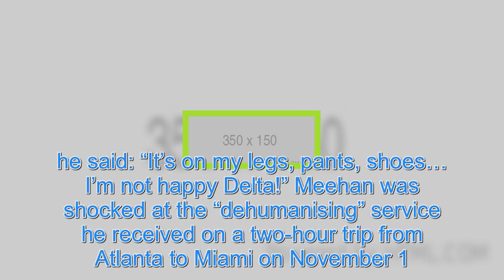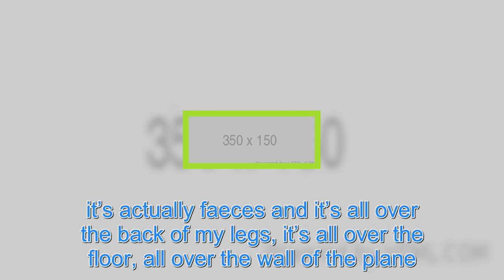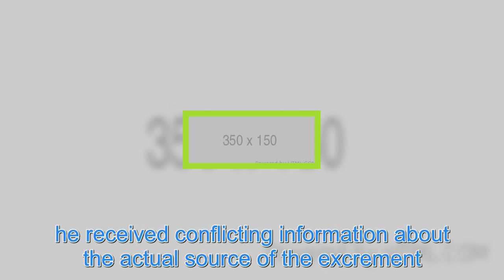Horrified Delta passenger forced to sit in DOG POO during two-hour flight after staff refused to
AFTER racking up a million miles, a Delta passenger was shocked when he was forced to “fester in faeces during an entire flight”. Matthew Meehan complained on Facebook that he became “covered” in poo after sitting in an airplane seat. Matthew Meehan/Facebook Faeces were seen ground into the soles of